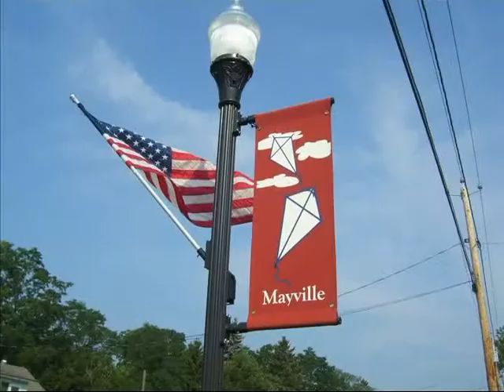Music In the Park '11: Jackson Rohm Part 1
Part of the Destination Chautauqua County Series